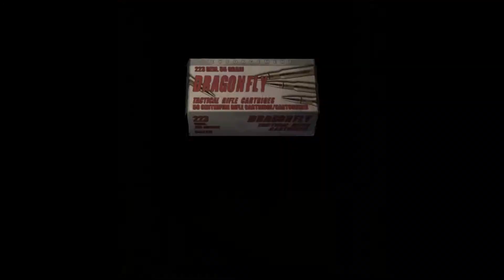Resident Evil 4 Ultimate HD Edition Walkthrough Part 12 PC (NO COMMENTARY)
Sorry for the part 0:00, the progression will not be the same until 12:25